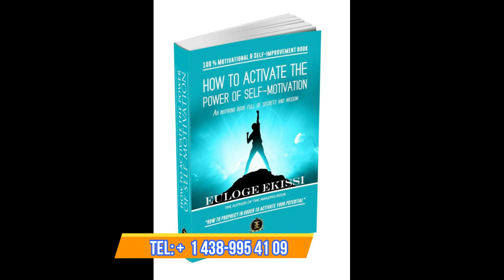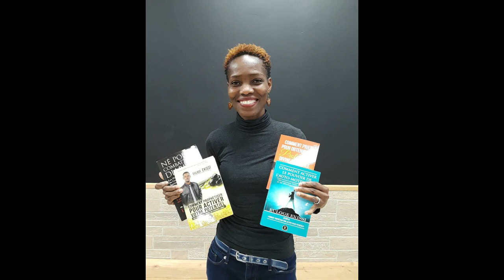PRIÈRE POUR BIEN COMMENCER LA JOURNÉE